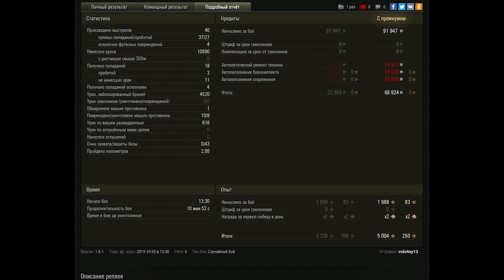ВЕТЕРАНОВ ЗАВАЛЯТ БОНАМИ И ДАДУТ ИМБУ СССР WOT! СЕКРЕТ - БОНОВЫЙ МАГАЗИН ВОТ ИМБА world of tanks